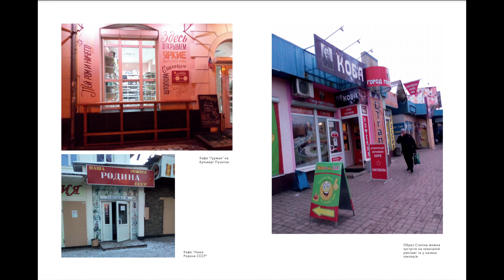Шевченківська премія 2021: лауреати - творці сучаної української культури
Сьогодні знову поговоримо про премію, але цього разу про українську національну премію ім. Тараса Шевченка. Сьогодні розповім тільки про переможців, яких оголосили 9 березня, тому що сама церемонія відбудеться аж в травні, а саме 22 травня 2021 року. Якби ви хотіли окреме відео з оглядом на церемонію, напишіть в коментарях.
В відео є дуже багато імен і назв, я рекомендую усіма зацікавитися, тому що проекти дісно круті.

І нарешті переходимо до списку переможці ;) :
1. Номінація «Журналістика і публіцистика» - Станіслав Асєєв із книжкою «В ізоляції».
2. Номінація «Кіномистецтво» -  фільм «Атлантида» – автором сценарію, режисером і оператором постановником був Валентин Васянович.
3. Номінація «Візуальне мистецтво» - відеопроекція та фотоінсталяція «Випробування смертю» художника Бориса Михайлова.
4. Номінація «Література» - Оксана Луцишина із романом «Іван і Феба».
5. Номінація «Музичне Мистецтво» - проєкт «Архітектура голосу» музичного агентства «УХО».
6. Номінація «Театральне мистецтво» - вистава «Verba» за мотивами драми-феєрії Лесі Українки «Лісова пісня» Національного академічного драматичного театру імені Івана Франка.

Гарного перегляду :)
Якщо будеш мати якісь питання або думки на цю тему - пиши в коментарях, там поспілкуємося! ;)

До зустрічі в наступному відео ;)